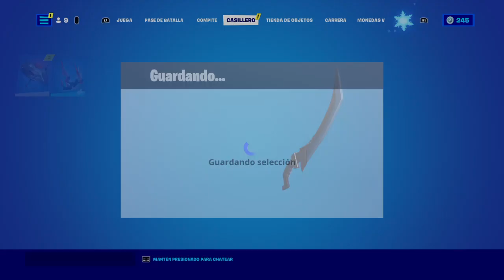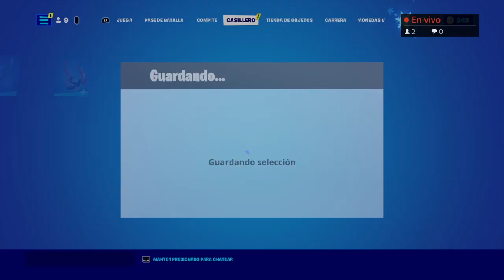Fortnite Capitulo 3 - Directo de Puquina 📌 Nuevo Pack Gratis 😍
🔥 LOS MEJORES DIRECTOS Y VIDEOS DE MI CANAL! 🔥

📌 LBRY es una plataforma multimedia que funciona como Youtube con la diferencia que te recompensa con moneda virtual por ver contenido
🐙 DONACIONES ➔  Para aquellos que quieran contribuir, aunque sea con un dolar! toda ayuda es agradecida para seguir trabajando en el canal!!!